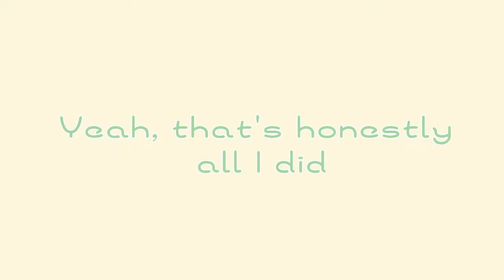We'll fly meme (gacha life) (OLD AND I WAS TOO LAZY TO FINISH-)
Yeah so this is pretty old, I pretty much abandoned it but I guess the story is that this girl was grown in a lab to be a perfect child but shes actually really unstable or has superpowers or something and maybe kills someone? Anyways, I might re make it and edit the story a bit lol. Hope you liked it anyways!

Also, the tutorial on how to make a walk cycle will be done soon! °w°